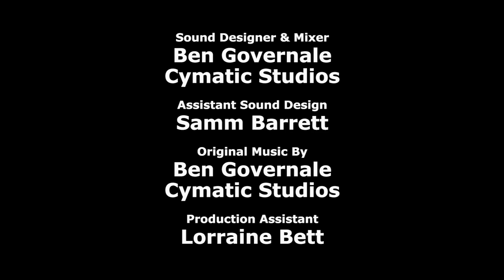News To Me With Chip Chapley - Episode 1 “America? That’s News To Me"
Want more NTM? Like our Facebook page and demand more!

Chip yanks his doodle, while America shakes her purple mountains’ majestically. Love of country is taken to new extremes, as the limits of free speech are tested in this patriotic presentation. Welcome to Cyanide & Happiness: NEWS TO ME.

Credits:
Executive Producers:  Rob DenBleyker, Dave McElfatrick, Kris Wilson
Directed By:  Joel Watson
Written By:  Joel Watson, Rob DenBleyker, Dave McElfatrick, Michael Rousselet, Evan Petersen
Supervising Producer:  Derek Miller
Produced By:  Adam Nusrallah
Voice Actors:
Rob DenBleyker - Timothy Reardon
Dave McElfatrick - Todd Stansburry
Bill Jones - Stanley FramingHam
Mike Salcedo - Knife Pointe Narrator
Wildrose Hamilton - Abby Babble
Zach Prescott - Clayton Calhoun
Editor: Taylor Ransom
Production Manager: Autumn Netherton
Animation Director: Bill Jones
Technical Director: Jon Murphy
Animation:  Alex Anderson Kenney, Kris Behr, Matt Thurman, Seth Gordon
Animatics:  Connor Murphy
Still Graphics: Elizabeth Del Rosario, C.A. Kubesh, Connor Murphy, Geoff Galt
Character Design:  Stacey Silva, Mike Salcedo, Bill Jones
Background Art:  Elizabeth Del Rosario, C.A. Kubesh, Denise Magdale, Shawn Coss
Sound Engineer & Mixer: Ben Governale, Cymatic Studios
Assistant Sound Design: Samm Barrett
Original Music By: Ben Governale, Cymatic Studios
Production Assistant: Lorraine Bett